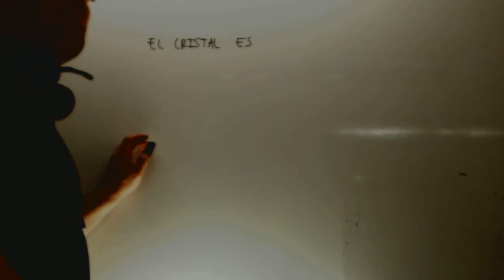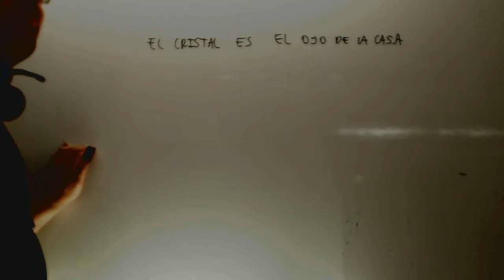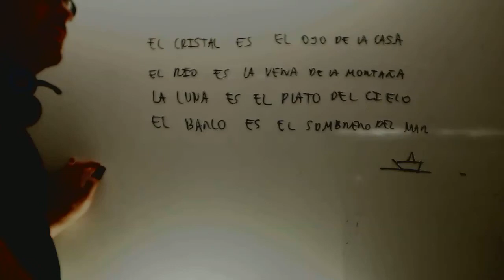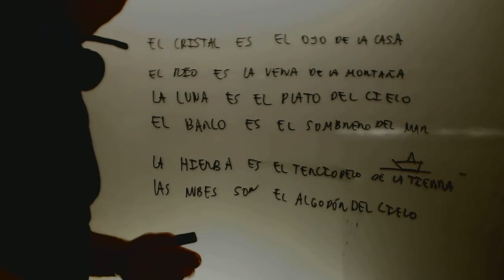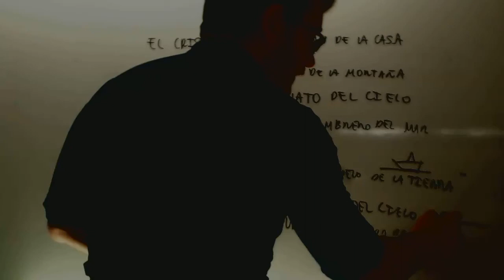Metaforas Lengua 1 ESO Academia Usero Estepona